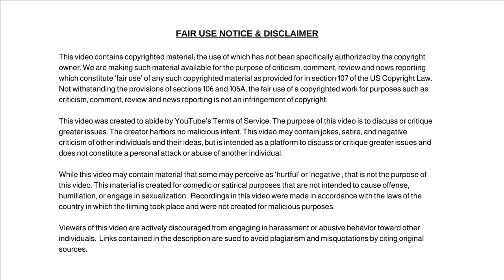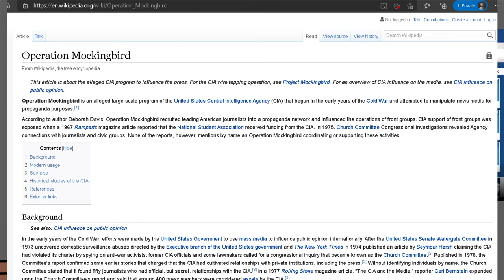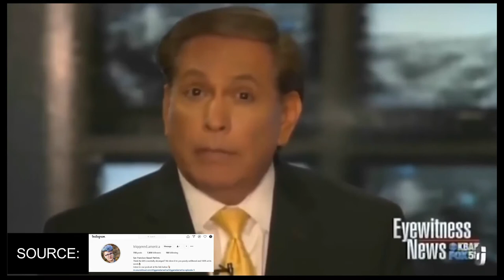Serious Sunday EP1 Video About Mass Media And Other Insights. Must Watch!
Cartoon News ✧ Real Stories in Cartoon ✧ Making fun of people

Dum Dum

✭ Captioning ✭
News broadcaster Dum Dum, “Hi, I'm your host Dum Dum and welcome to the Dum Dum News Channel. In today's news we'll be covering Serious Sunday EP1 Video About Mass Media And Other Insights. Must Watch!"